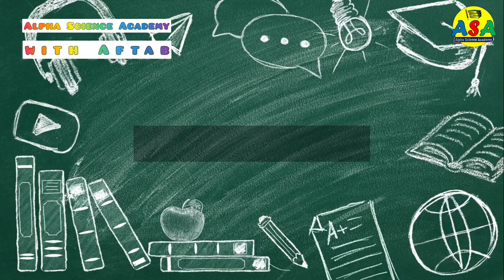What is Photonics? | Alpha Science Academy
Have you ever wondered how light can power the internet, perform surgeries, or even help build quantum computers? 🌍💡 Welcome to the fascinating world of photonics—the science of generating, controlling, and using light!

In this video, we break down the fundamentals of photonics and explore its real-world applications, from fiber optic communication and laser technology to solar energy and Li-Fi internet. 🚀🔬

📌 What You’ll Learn:
✅ What is photonics, and how does it work?
✅ How is photonics different from traditional electronics?
✅ Where do we see photonics in everyday life?
✅ What’s the future of photonics in technology and innovation?